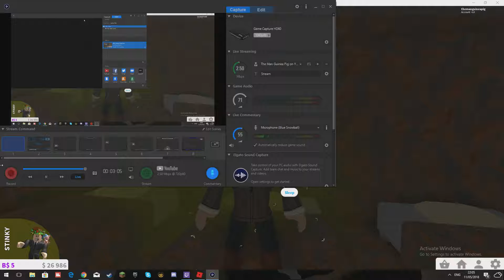Poor Role Play Series episode 2